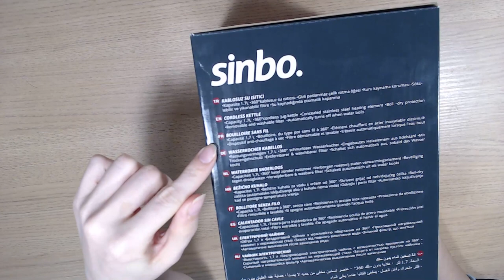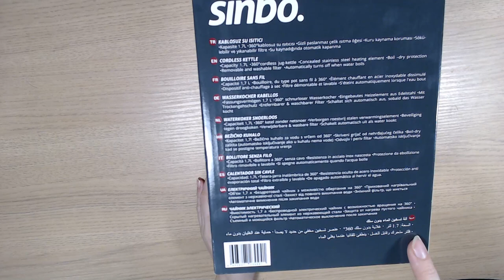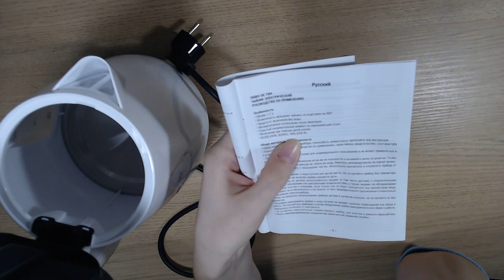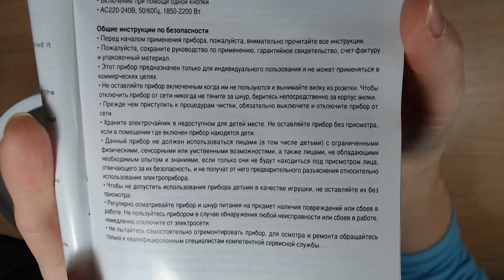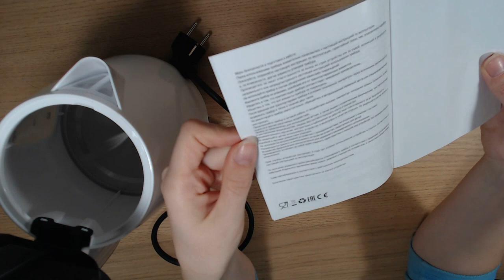Art Manij Видео обзор Чайник электрический SINBO SK 7364